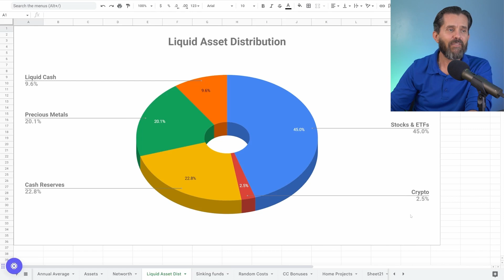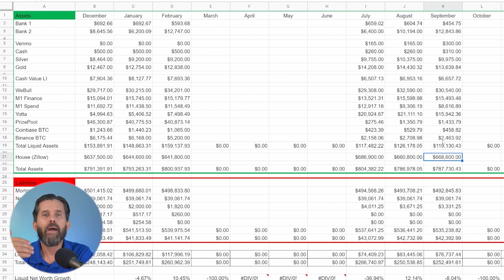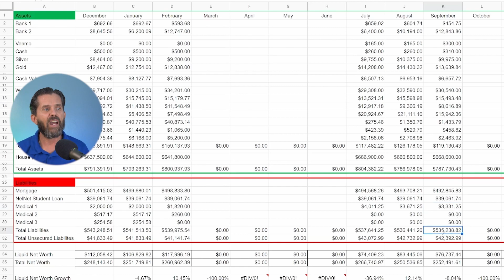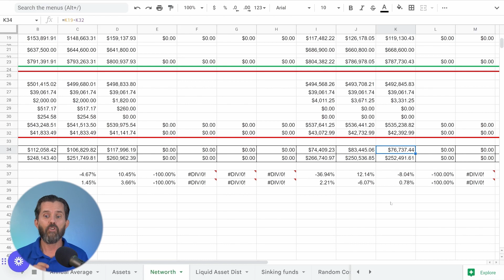My Net Worth Revealed! UPDATE - Up or Down? 🤔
Open a Webull account and make an initial deposit of $100 or more.

PrizePool. Use code 4B9N7

How much will you increase your positive cash flow over the next 30 days?!

What is your wealth potential?  Do you have what it takes to become a millionaire?

I don't drink coffee but I wouldn't mind a hot chocolate 😉

Net worth is the best way to calculate your “report card” as an adult.  We all know money isn’t everything, but try and live without it.

We need to use money for what it is, a tool to give us the things we want and need, so it is important to become financially literate and understand things like net worth and how to calculate it.
Net worth is a critical part of financial literacy and financial education

Assets - Liabilities (debts) = Net worth.

Having a positive net worth is the goal!

I give you my net worth update.

00:00 - Intro
00:46 - How to calculate your net worth.
01:36 - Why net worth is important.
02:30 - My liquid asset distribution.
04:02 - My net worth - Assets.
07:52 - My net worth - Liabilities.
08:58 - Total net worth.
09:17 - The difference between liquid and total net worth.

F$R Mission Statement:
To help individuals and families develop empowering beliefs and emotions about money and teach them the necessary skills to become self-reliant, build wealth, and live a life of abundance.

Our coaching is based on the data and research found in the books The Millionaire Next Door, The Next Millionaire Next Door, and The Millionaire Mind by Thomas J. Stanley and Sarah Fallaw.  It is also based on 20 years of my personal experience working with money.